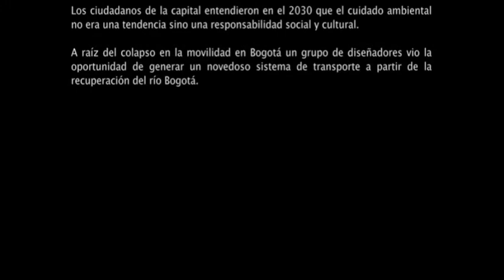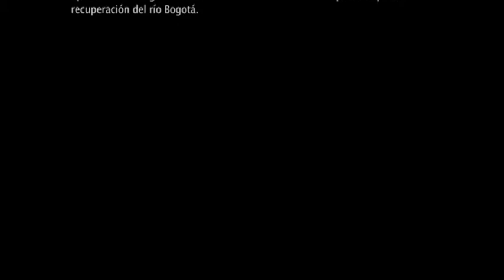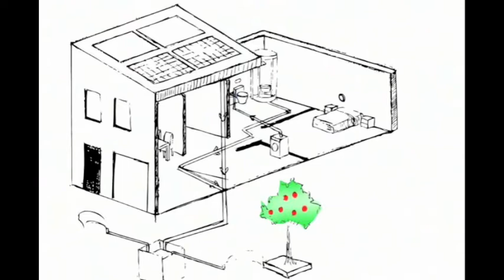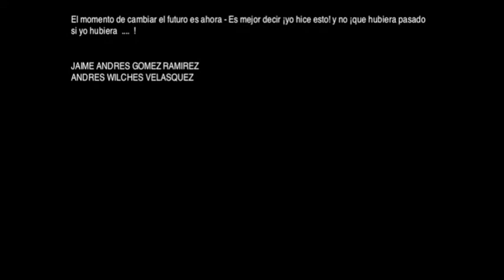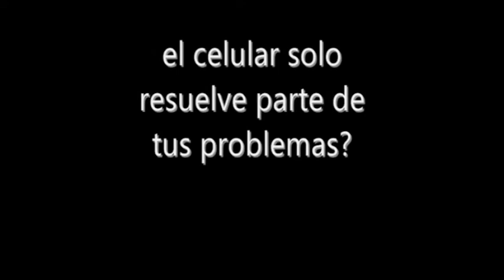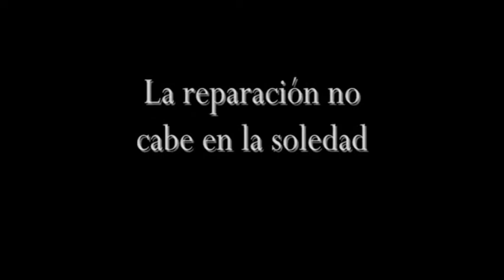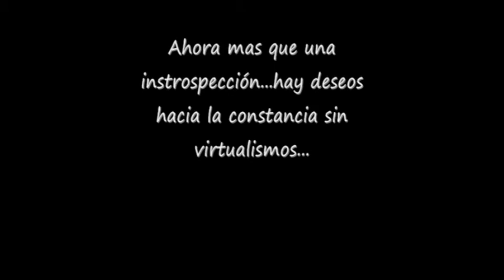Boceto del Futuro: Bogota 2030 (Parte1).m4v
Esta fue la edición final de los videos realizados por los estudiantes de Prospectiva Tecnológica de la Universidad Jorge Tadeo Lozano de Bogotá. El ejercicio fue titulado Boceto del Futuro: Bogotá 2030, y cada grupo debía, a partir de una tendencia presente, proyectarla hacia el futuro para poder construir un escenario a partir de sus elementos; además, cada grupo debía dejar implícita una posición de cómo el diseñador puede cumplir un papel pro-activo en la construcción de esos escenarios.